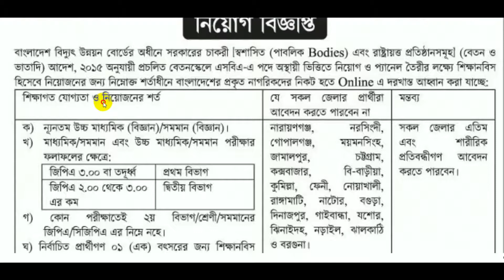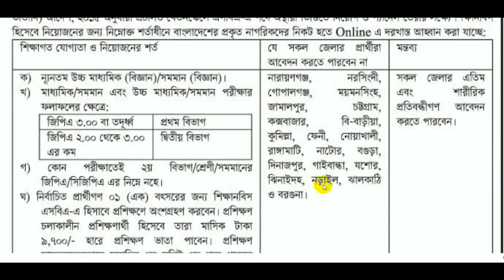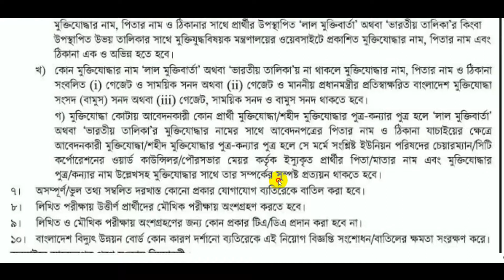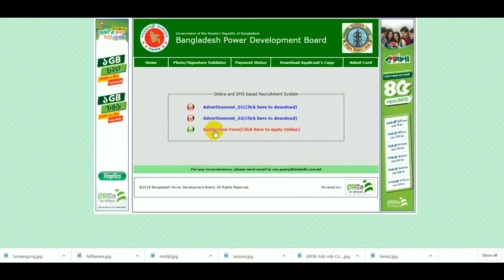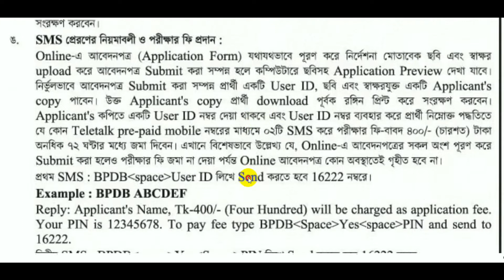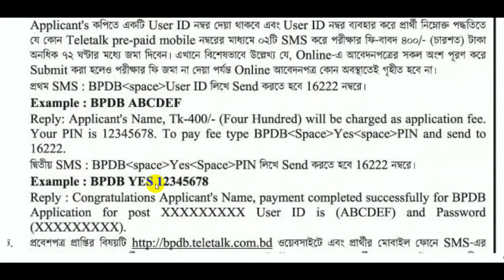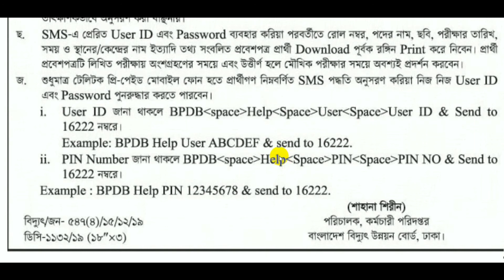বাংলাদেশ বিদ্যুৎ উন্নয়ন বোর্ড || নিয়োগ বিজ্ঞপ্তি ||Bangladesh Power Development Board || Job Cir.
বাংলাদেশ বিদ্যুৎ উন্নয়ন বোর্ড || বিশাল নিয়োগ বিজ্ঞপ্তি || Bangladesh Power Development Board || Job Circular